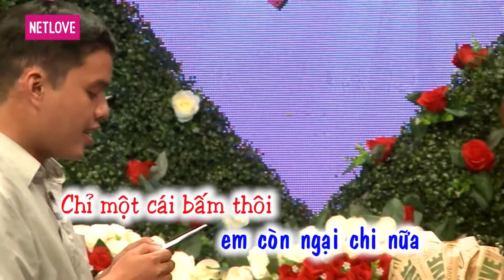Bạn Muốn Hẹn Hò - Tập 405: Đi phượt nửa đường và cô nàng yêu 2 lần nhưng vẫn chưa được hôn lần nào